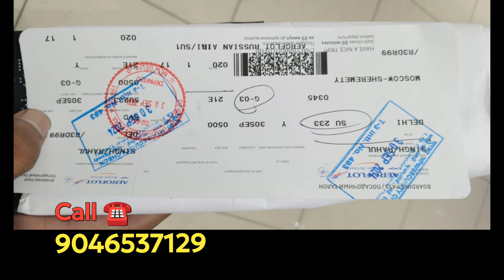Russia Supermarket Jobs ll Flight successful ✈️✈️✈️✈️ Vacancy अभि खाली हैं ll